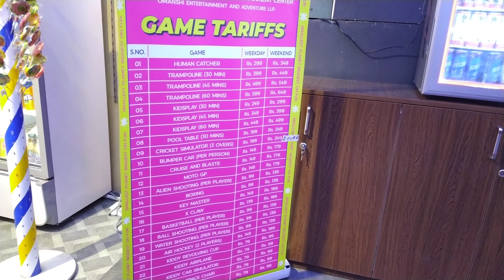Plutus World Trampoline Park in murthal Sonipat (full details -ticket price, timmings)